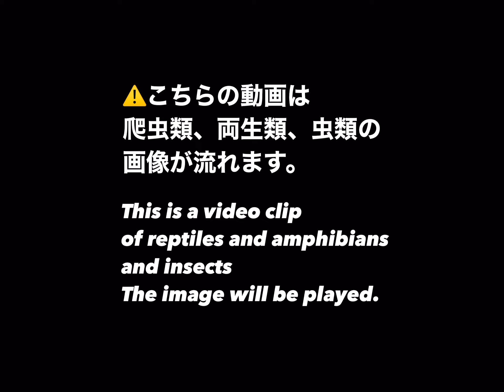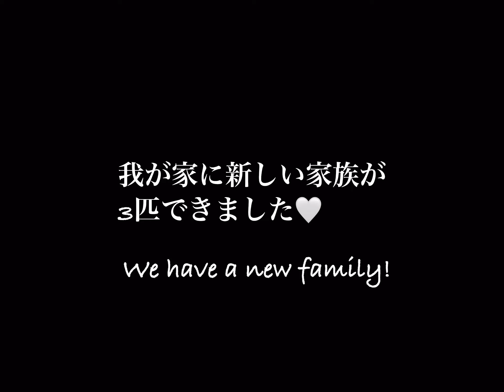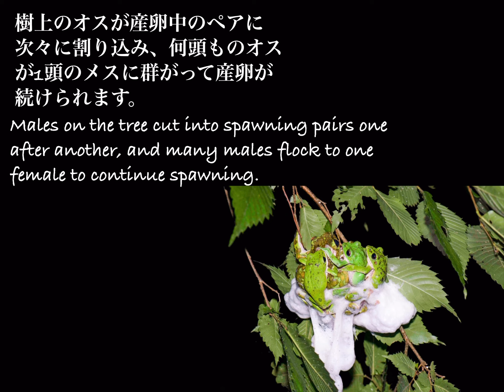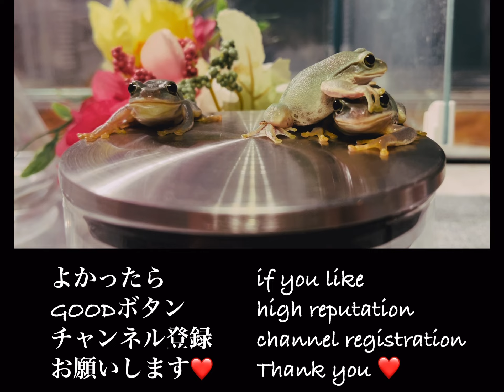日本固有種の新しい家族ができました！可愛すぎます❤️ An endemic frog has become a family!